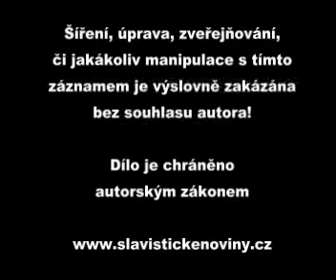Slavia - Jablonec 2:2, 17.5.2008, MISTŘI, část 1.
Část 1. - Bombastické choreo, úžasné fandění na zaplněném stadionu, prožití skvělé atmosféry.
Část 2. - Oslavy na hřišti po zisku titulu!
Část 3. - Oslavy s hráči na pódiu při koncertu Baraki a Strašáka!